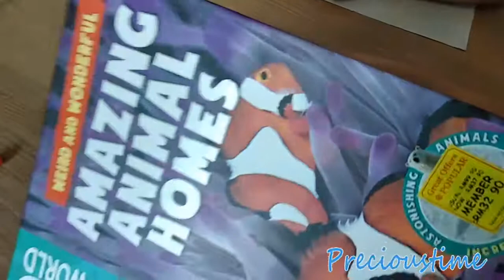Origami bookmark to Christmas Tree - Art For Kids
From Origami Bookmarks To Christmas Trees
I was trying to let the kids exercise their fingers a bit by making some origami bookmarks. Maxim is not good in his finger motoring skill and I have planned some activities for the kids to improve their fingers' strength.
Watch our video to see how Maxim made one. You just need to prepare some paper in a square.